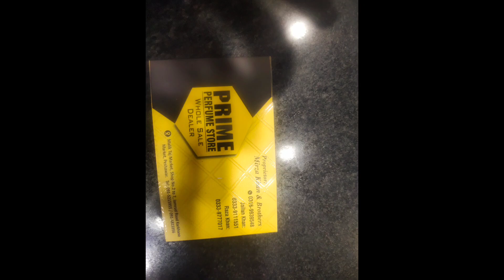visit to top perfume shop in Peshawar kharkhno